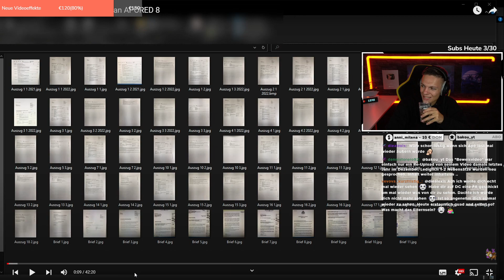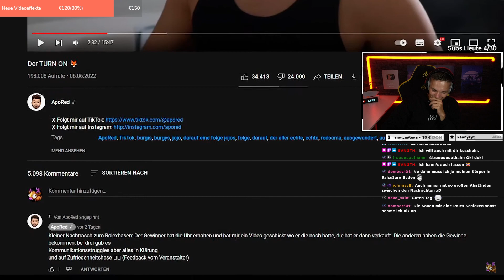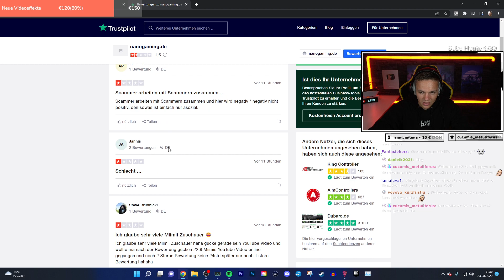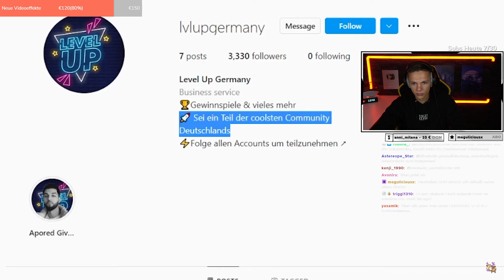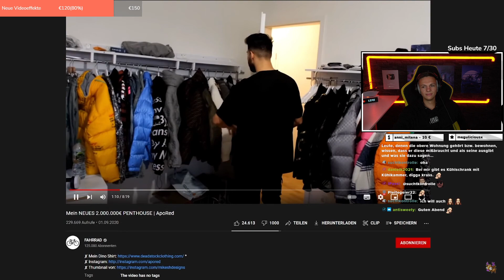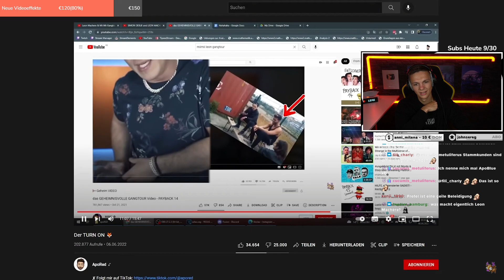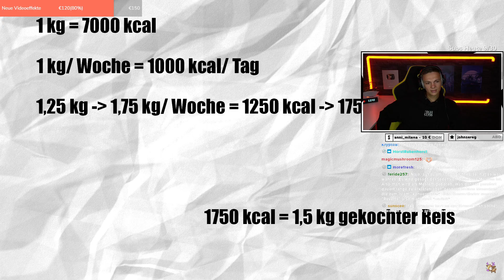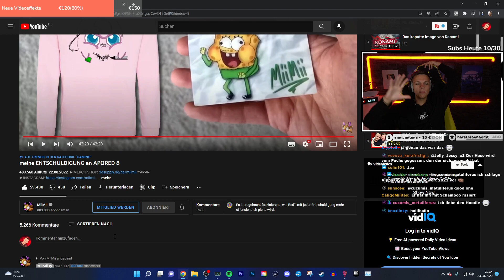MiiMii zerstört APORED erneut in 42 Minuten!